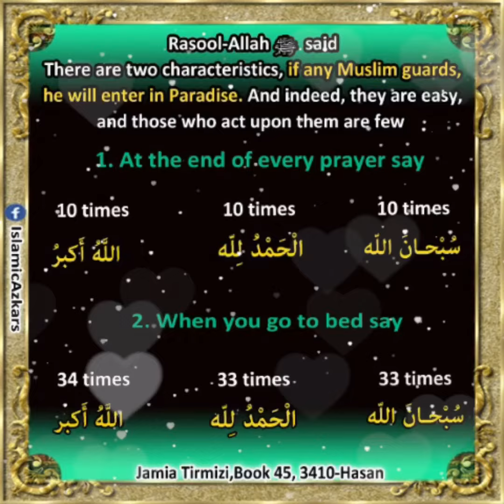Two easy Habit which may enter you in paradise